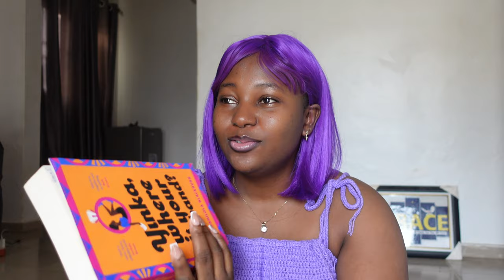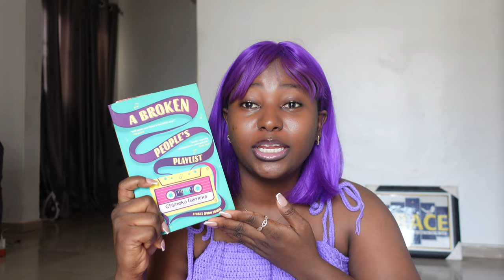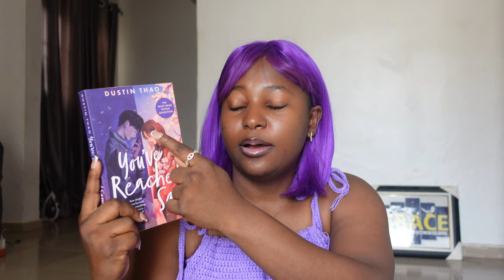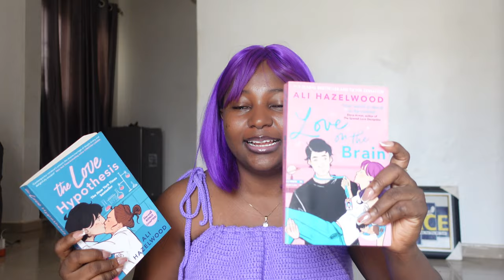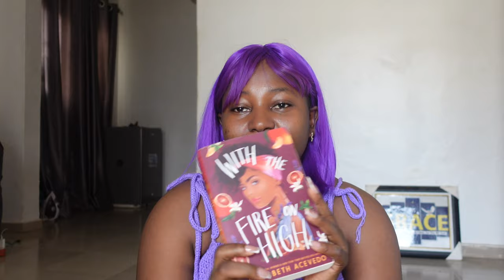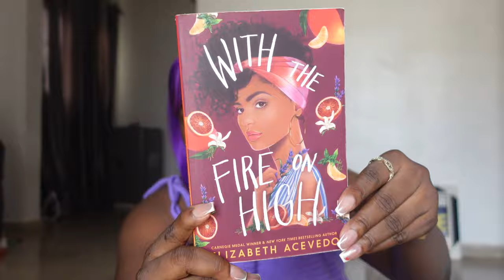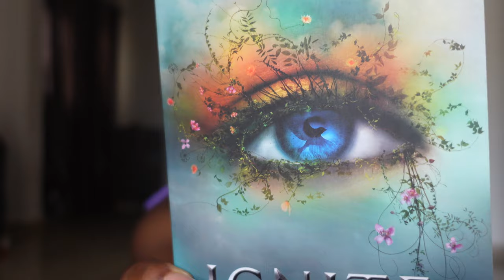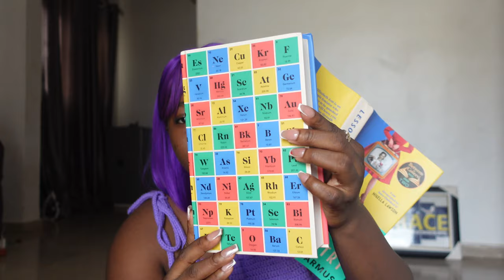MID-YEAR book wrap up tag 📖 💕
Book Review -